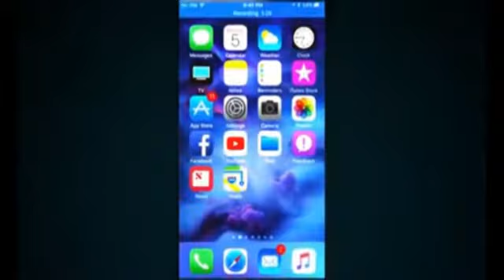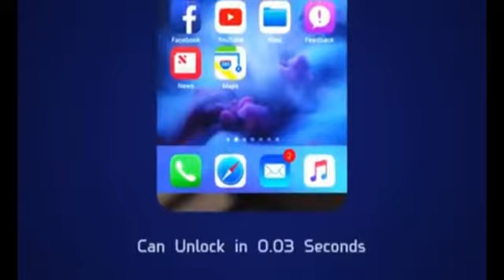Apple iPhone 12 - It Happened!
It finally happened with the apple iphone 12 and we'll be covering it all screen innovation  today!

Tags(ignore)

iphone 12pro
iphone 12
ios 14
airpods 3
airpods pro 2
apple leaks
apple news
everythingapplepro
phone rebel
2020 iphone
iphone 2020
note 20
iphone 12
ios 14
airpods 3
airpods pro 2
apple leaks
apple news
everythingapplepro
phone rebel
iphone 120hz
2020 iphone
iphone 2020
note 20
iPhone 12 Pro Max MKBHD